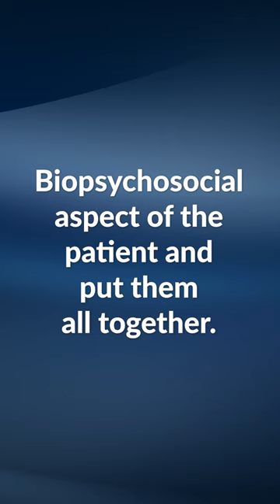My Passion is Helping You! Mary Boyette, MPAS, PA-C at Tanner Clinic in Roy, Utah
Mary Boyette, MPAS, PA-C at Tanner Clinic in Roy, Utah talks about how her passion is helping achieve what she did in losing weight and gaining control of her life.

THOROUGH MEDICAL EVALUATION
Before starting any weight loss medication regimen, a formal and thorough medical evaluation is essential. This includes a complete medical history, laboratory evaluation, and physical examination. Tanner Clinic ensures that each patient undergoes a comprehensive assessment to determine the appropriateness of the medication.

INFORMED DECISION-MAKING
Patients should be well-informed about the contraindications, risks, and common side effects of the medications. At Tanner Clinic, the providers take the time to discuss these aspects with patients, ensuring they are fully aware of the potential benefits and risks associated with the chosen medications.

UNDERSTANDING COMPOUNDED MEDICATIONS
For those obtaining medications from compounding pharmacies, it’s crucial to understand the differences between compounded and pharmaceutical grade medications. Tanner Clinic utilizes both pharmaceutical and compounded grade medications, ensuring patients are aware of the pros and cons associated with each option.

Remember, knowledge is the key to a healthier future!

SOCIAL